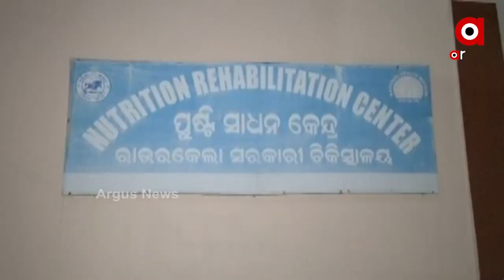ଇନ୍ଦୁତୁରୀ ଏବଂ ପ୍ୟାରୀ ମୁଣ୍ଡା ଙ୍କ ଗାଁ ବୁଲି ଦେଖିଲେ ଜାତୀୟ ମାନବାଧିକାର ସଙ୍ଗଠନ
ଖୁବ ଶୀଘ୍ର ସୁନ୍ଦରଗଡ଼ଜିଲ୍ଲା ବଣାଇ ଦମାଳ ଅଞ୍ଚଳରେ ଇନ୍ଦୁ ତୁରୀ ଙ୍କର ଦୁଇ ଶିଶୁ ପୁତ୍ର ଅପପୃଷ୍ଟି ଜନିତ ମୃତ୍ୟୁ ପାଇଁ ଦାୟୀ ସମସ୍ତ ପ୍ରଶାସନିକ ବିଭାଗୀୟ ଅଧିକାରୀ ଟଣାଯିବେ କୋର୍ଟ କୁ ! ହାଇକୋର୍ଟରେ ଦାଖଲ ହେବ ଜନସ୍ବାର୍ଥ ମାମଲା ! ଏହାସହ ମାନବାଧିକାର କମିଶନଙ୍କ ପାଖରେ ଦାଖଲ ହେବ ପିଟିସନ ! ଇନ୍ଦୁତୁରୀ ଏବଂ ପ୍ୟାରୀ ମୁଣ୍ଡା ଙ୍କ ଗାଁ ବୁଲି ଦେଖିଲା ପରେ ପ୍ରତିକ୍ରିୟା ରଖିଲେ ଜାତୀୟ ମାନବାଧିକାର ସଙ୍ଗଠନ ସଦସ୍ୟା ତଥା କଟକ ହାଇକୋର୍ଟର ଆଇନଜୀବୀ ସୁଜାତା ଦାସ ଏବଂ ତାଙ୍କ ସହଯୋଗୀ